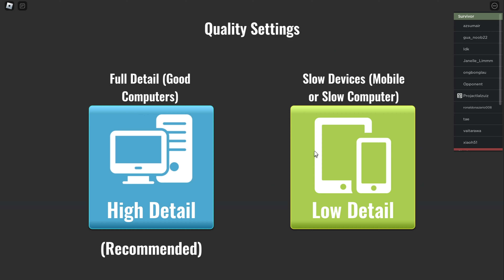Shark Bite 2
Dive into the thrilling world of Roblox Shark Bite 2, an exciting multiplayer game that will keep you on the edge of your seat!  I am thrilled to share with you the exhilarating gameplay experience that awaits you.

In Roblox Shark Bite 2, you find yourself in a tropical paradise, but beware, danger lurks beneath the crystal-clear waters. As you and your friends embark on an epic adventure, you must work together to survive the relentless attacks of a massive and ferocious shark. The gameplay is intense and action-packed, with heart-pounding moments as you try to outsmart and escape the jaws of this formidable predator.

To increase your chances of survival, you can team up with other players, strategize, and utilize various tools and weapons at your disposal. Explore the beautiful islands, search for hidden treasures, and discover powerful upgrades that will aid you in your quest to conquer the shark. With each successful escape or defeat of the shark, you unlock exciting rewards and progress further in the game.

Roblox Shark Bite 2 offers a friendly and inclusive community, where you can connect with fellow players, share strategies, and form alliances. Communicate through in-game chat, coordinate your actions, and experience the thrill of teamwork as you strive to survive the shark's relentless pursuit.

So, prepare yourself for an immersive underwater adventure in Roblox Shark Bite 2. Gather your friends, equip yourself with courage, and embark on a thrilling journey to outwit and overcome the mighty shark. Will you conquer the depths or become the next victim? The choice is yours, and the adventure awaits!

System Configuration
Memory: 16GB (8GB SO-DIMM *2) DDR5 4800MHz, Support Up to 32GB